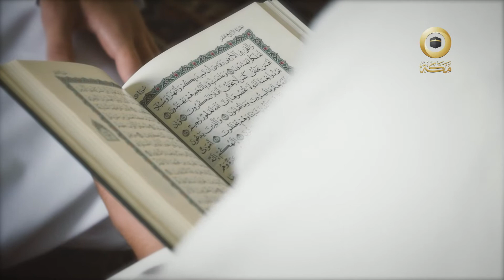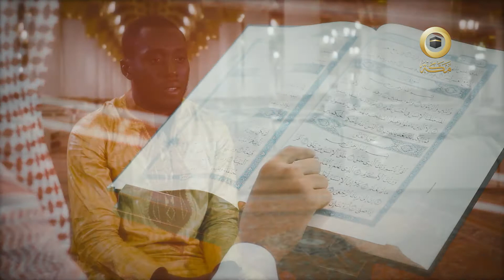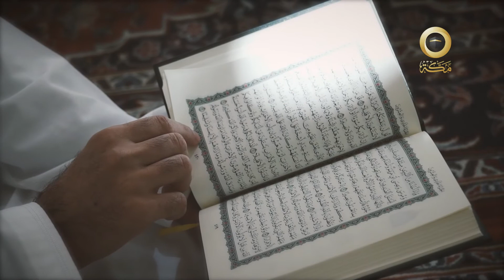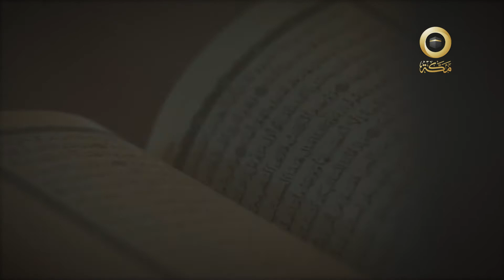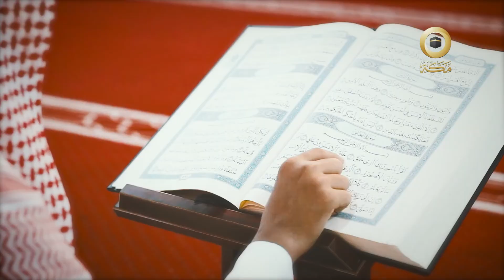الحلقة 15 | وارتقِ 2 | قناة مكة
برنامج وارتقِ برنامج قرآني يسلط الضوء على حياة أهل القرآن، ويستعرض أبرز المحطات القرآنية في رحلتهم المباركة لحفظ القرآن الكريم، ويستجلي مدى تأثير القرآن الكريم في حياتهم العلمية والعملية